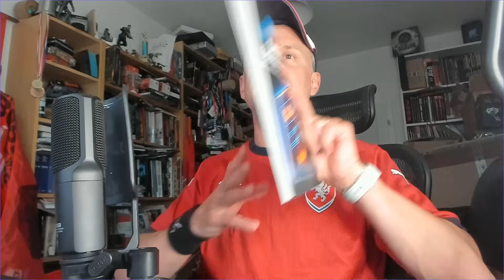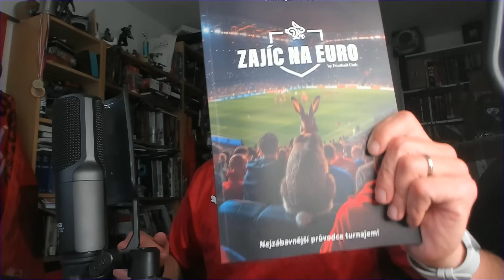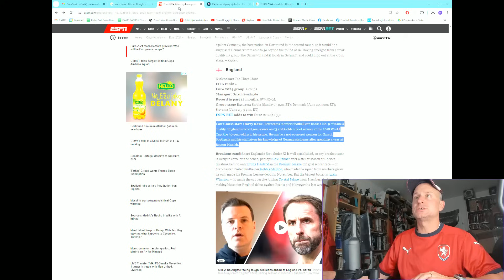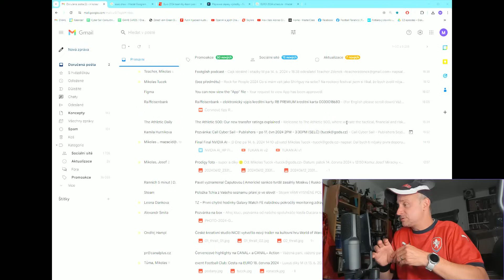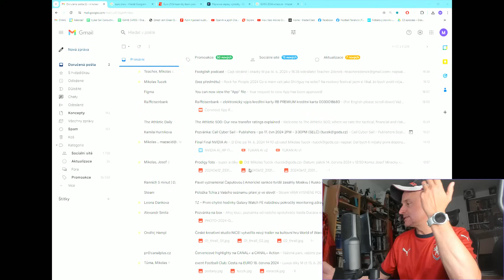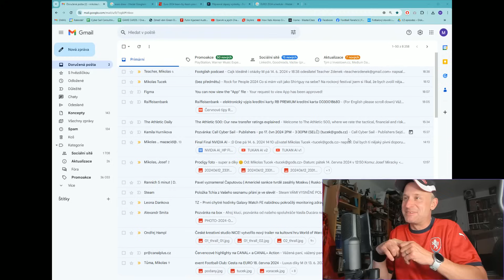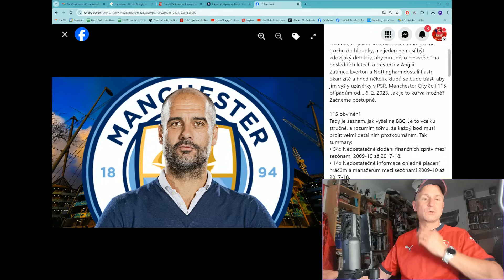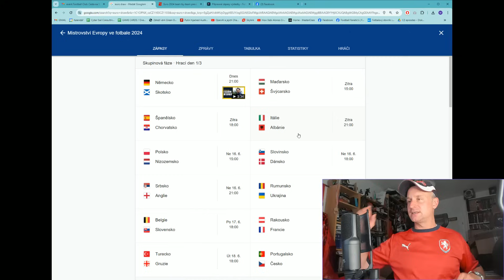EURO Startuje: Favoriti, tipy, překvapení, zklamání a co ti naši cyklisti?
Zahlasuj do komentáře, jak dopadne EURO:
Titul, překvapení, zklamání, střelec a jak naši

Kniha Peter Crouch: Jak být fotbalistou... a nezbláznit se

A taky můj!

FF TV je u konce, ale tady archív!

Díky společnosti Betano za support!